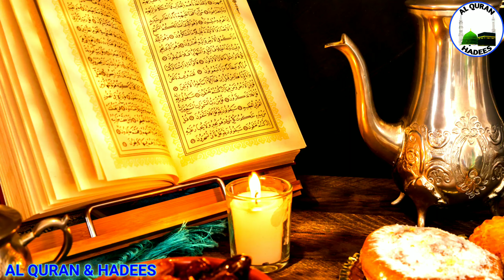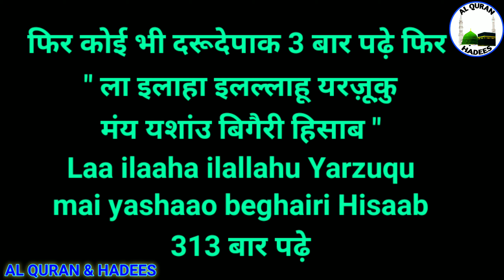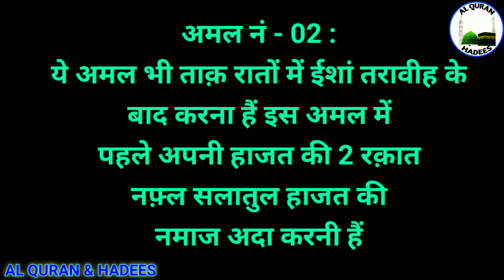Jindagi Badalne Wala Amal | 2 रक़ात नफ़्ल & 1 दुआ | रमज़ान की ताक़ रातों का वजीफा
ramzanwazifa ramzan ka wazifa wazifa for ramzan hajat ka wazifa ramzan ki taaq raat ka wazifa wazifa for hajat wazifa वजीफा rizk ka wazifa rizq ka wazifa

aaj ka wazifa ramzan ki taaq raato ka wazifa hai 2 raqat nafl namaz aur 1 dua ka hajat ka wazifa hai.

ALLAH HAFIZ...